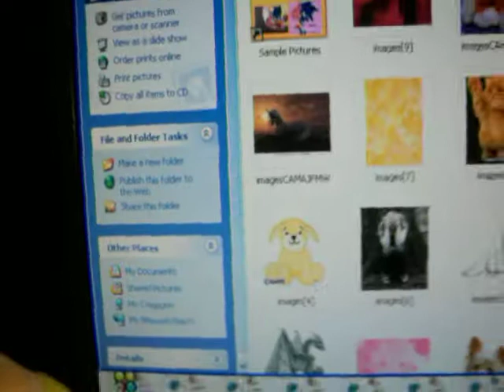Webkinz Nothing Better by the Postal Service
Nothing Better love sadness of webkinz! xD